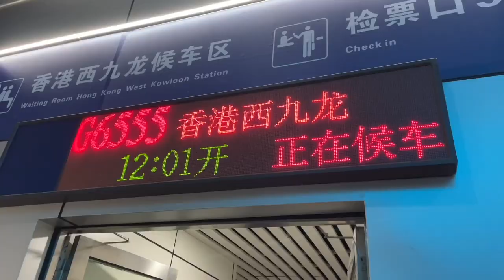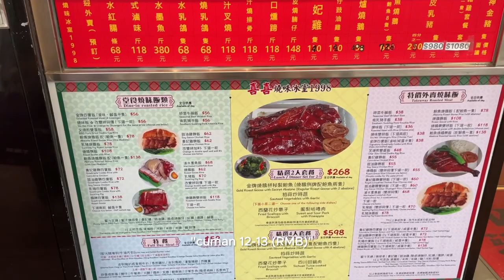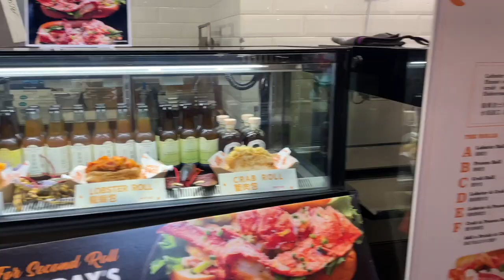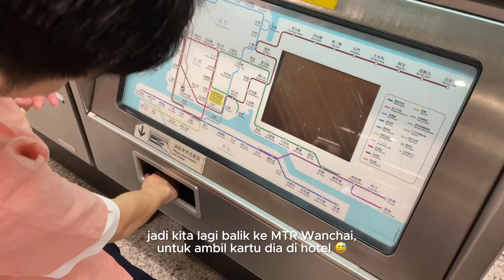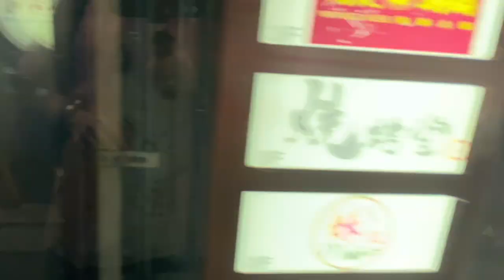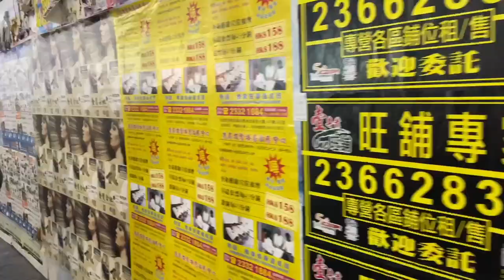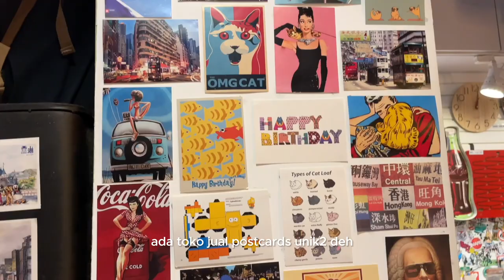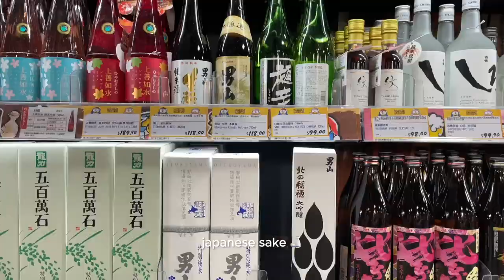GUANGZHOU TO HONGKONG (High Speed Train) | Travel Vlog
hi friends! this is my first youtube vlog ever. Been wanting to create one, but unfortunately I'm a procrastinator :) So glad I finally made and upload it! haha

✦ DATE OF RECORDING:
18 April 2023

✦ EQUIPMENT:
- iPhone 12

I am open to any kinds of feedbacks & questions. Please let me know down below on the comment section. Or simply just say hi, let's be online friends! :D